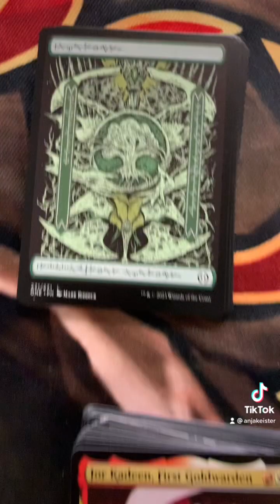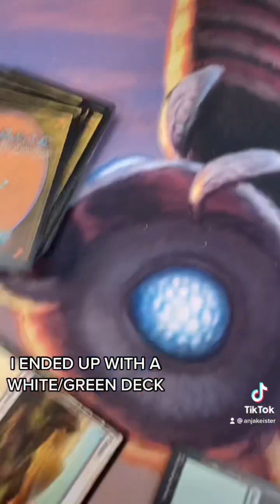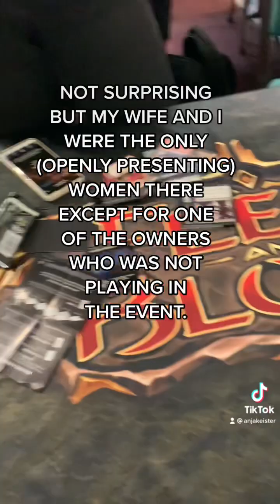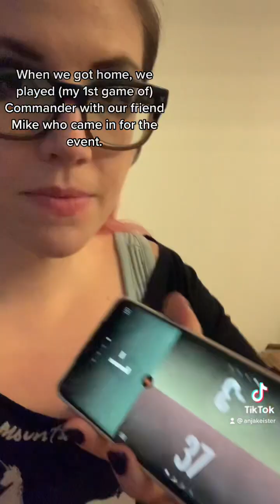Phyrexia Pre Release Party (Magic the Gathering) - My first ever in person, public MTG event!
Join my for my first ever in person, public, Magic the Gathering event - The Phyrexia Pre Release event at Mana Leak in Birmingham, UK.